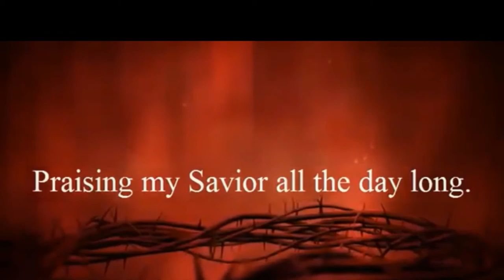LIVING IN EXILE. Trusting in God alone - York Maranatha CRC - May 17 2020